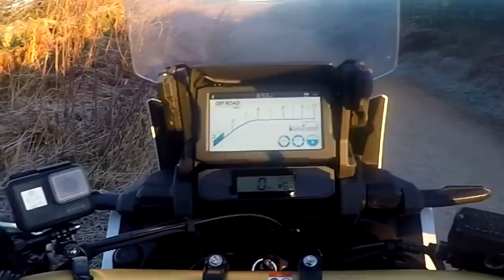2020 Honda Africa Twin CRF1100 Adventure Sports - Final Thoughts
Hello friends.
Watch me wrestle this brute down an icy green lane, in this video. My final thoughts on the brand new Honda Africa Twin. I think it's clear that I am quite passionate about this bike. I had the same passion for the last model. There's something special about it, and it's the same feeling I get from my VFR. Don't know what it is, but it's there.
I'd also like to thank you all for the response on my Scotland series. I was very lucky to have the weather I did, and I'm so happy I did it! So, cheers!

Wildbad Weekender tickets NOW ON SALE! Head over to WildbadTouring.com to grab yours NOW!

My gear;
Richa ARC Jacket -